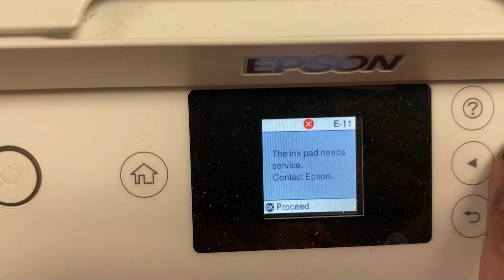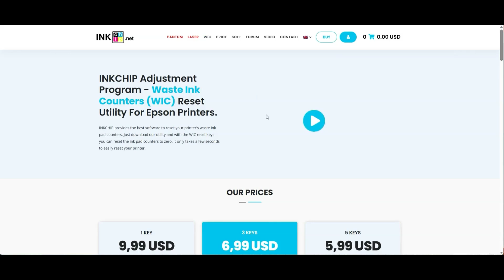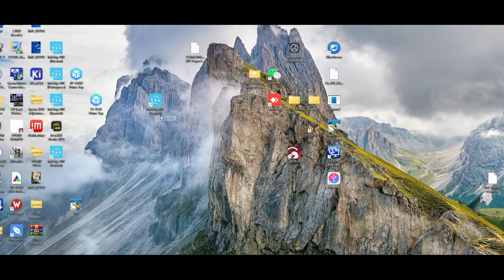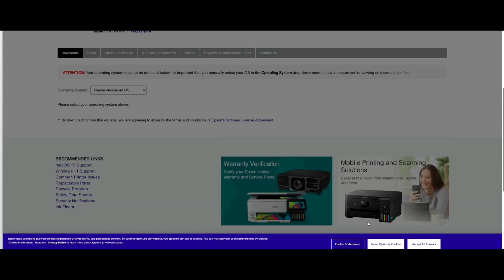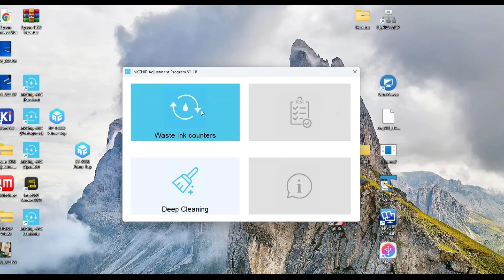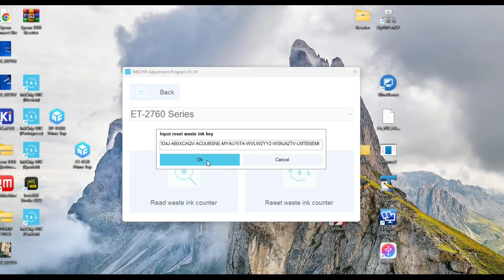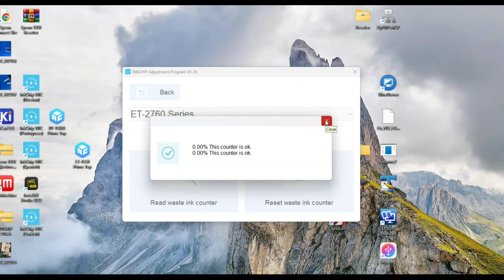Printer Says Ink Pad Full? Try This Simple Trick!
A must-see for anyone looking to optimize their printing experience! This video showcases a straightforward yet effective method to enhance your Epson printer's functionality. Watch as an electronic device is expertly integrated into the printer, transforming it into a smarter machine. Clear instructions guide you through connecting the power and USB cables, ensuring seamless setup. Plus, a sneak peek at advanced features, including system settings and security options, opens an exciting window into what your printer can do. Say goodbye to the basic and embrace the future of printing!
Resources:
Address: Level 15, Nexxus Building, 41 Connaught Rd Central, Central, Hong Kong
Canal YouTube:    / @inkchipofficial   RAR

For other helpful videos, go to    / bchtechnologies
For printer repair:
🢡 Send the printer for repair! Yes! We repair DTF, DTG, and sublimation printers, too!

This video is intended for informational and educational purposes only and should not be considered professional advice, endorsement, or a recommendation. The content provided does not constitute technical or expert guidance. We strongly encourage consulting with a qualified professional if you choose to act on the software or information presented. Any reliance on this video's information is at your discretion and risk.